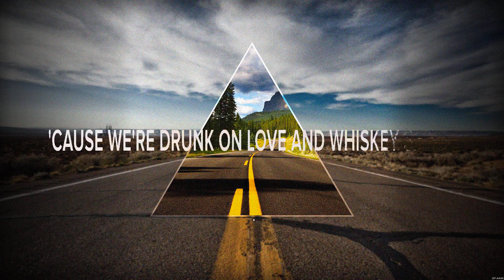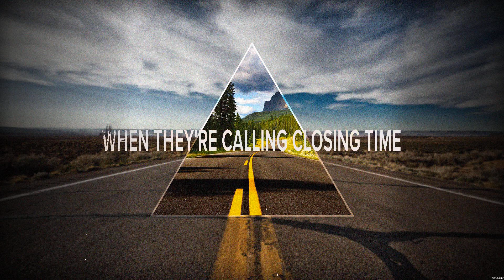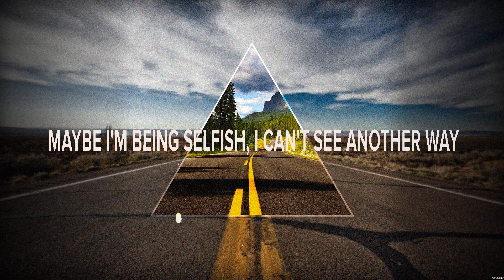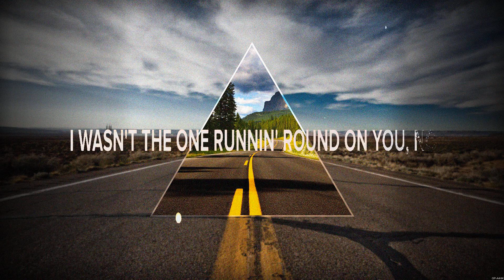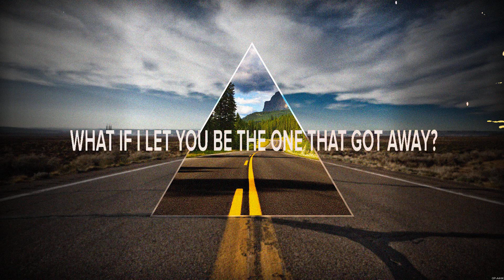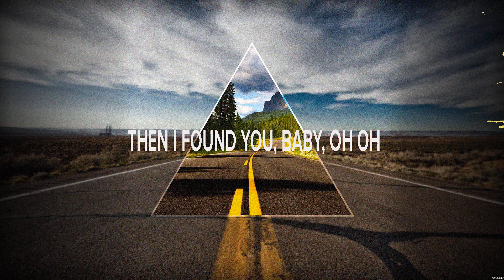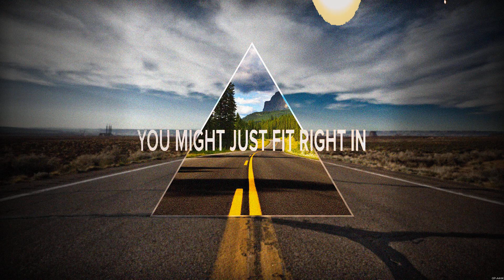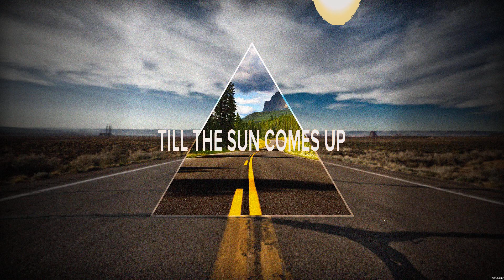Morgan Evans - Young Again (Lyrics) Leavin' to Me, I Found You, Till the Sun Comes Up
1. Morgan Evans - Young Again
2. Kameron Marlowe - Leavin' to Me
3. Nate Smith - I Found You
4. Steven Cali - Till the Sun Comes Up